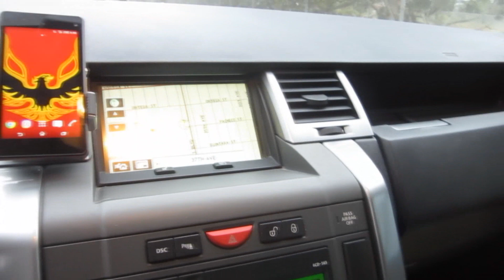Women RESPECT Men Who DON'T Respect Them! ( RED PILL )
Why Women Respect Men Who Don't Respect Them. ( Red Pill )

Watch NOW To Find Out Why Women Respect Men Who Don't Respect Them. Most Women Tend To Respect Men Who Don't Immediately Supplicate To Her Or Shower Her With Compliments Attempting To Extract Sex From Her.

Most Women Prefer Men To Stay Strong In Your Own Frame And Present Yourself As Your Real Authentic Self To Her Without Filtering Yourself In An Attempt To Impress Her.

Too Many Men Make The Mistake Of Changing Their Personality, Behavior, And Character In Order To Please The Girl, In Hopes That She Will Like Him For It And Reciprocate Attraction. This Is NOT The Way Attraction Works.

In Order For A Woman To Feel Attraction For You, You Must Demonstrate Your True And Genuine Personality To Her, While Being Your True And Geniune Self Around Her. Do Not Try To Change Your Natural Personality Or Character To Fit Hers.

Because At The End Of The Day Women Will Respect You 1000x More For Being Yourself & Standing Strong In Your Frame And Beliefs, Rather Than Molding Yourself Into Someone You're Not, Hoping She'll Like You For It.